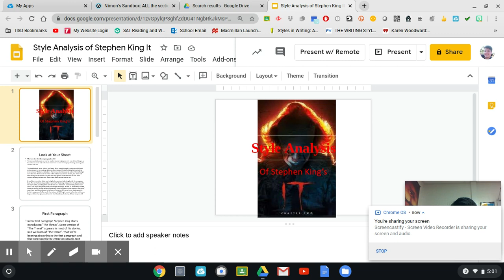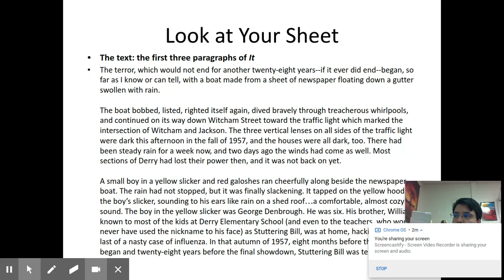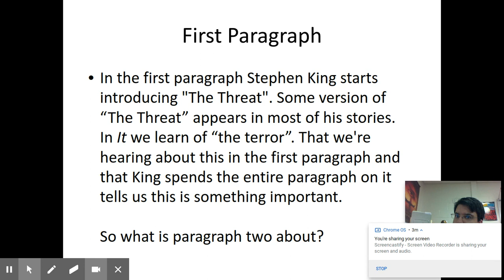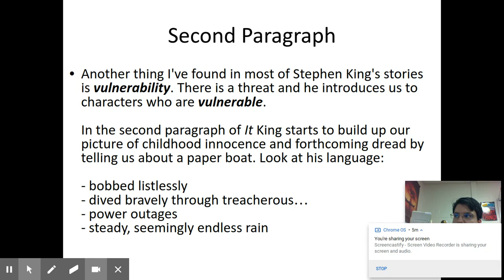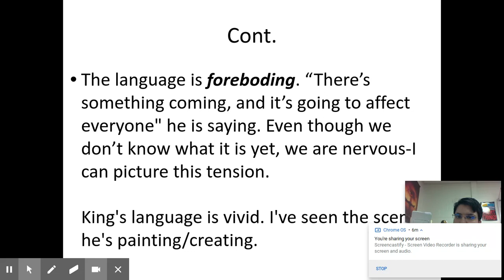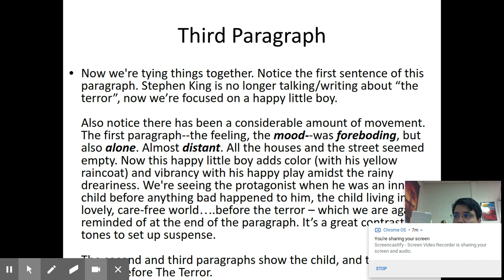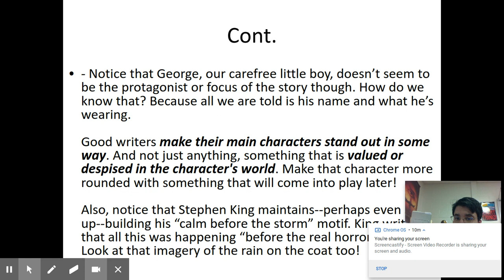Style Analysis of Stephen King's It